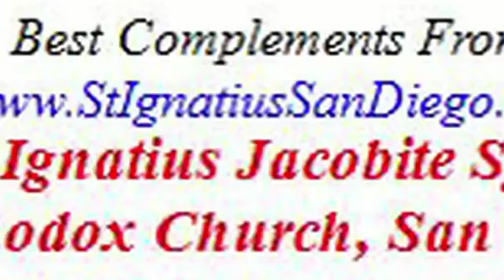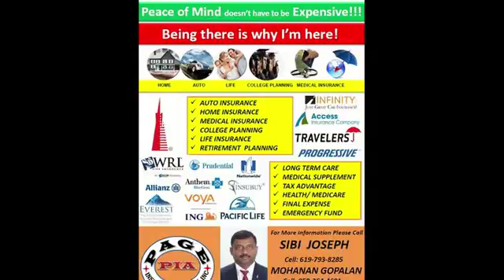2014 Onam slideshow at XMas program